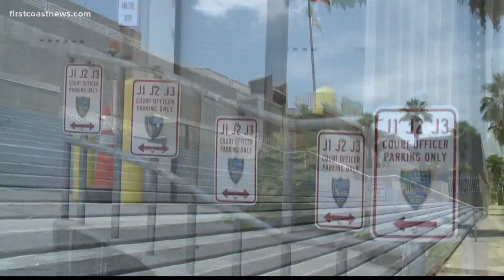Jacksonville mayor reacts to sheriff's concerns over viability of RNC in town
Undersheriff Pat Ivey explained that JSO has roughly 25 percent of what resources are needed to "pull this off safely."